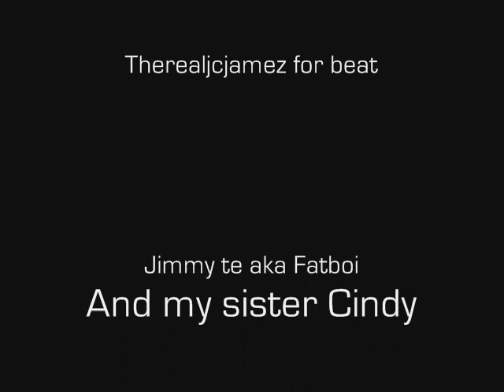"Her" - Dee Ft. Fatboi & Cindy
Please Support!

Youtube.com/deesurrendermusic
Myspace.com/deesurrender

Dee's Verse -

Girl you went from my friend to my girlfriend
wifey material you is
baby girl come wit me you know you wanna be part of this
you wanna be a part of being something real big
baby girl im a superstar,everyone know this,
more than just my girl,my beauitful wifey,she got my whole world,
she know she down wit the real, she the bullet loaded in my steel(a Gun)
im shooting my love at her lately
i guess she know how to,click off my safety(safety to a gun)
and just to let you know, u shot me with your love, so i wont ever let us go
i guess ima bleed our love out forever
as long as we always stick together,
ant nobody could take us far away from each other,
ima flip these girls over like my side kick
and if these girls tryna holla,
tell em i got my number one chick,
never turn back the hands of time, i like how we move forward by the second,
never distant,always close, never missing
look up,im your shootin star right next you,so stop the wishing